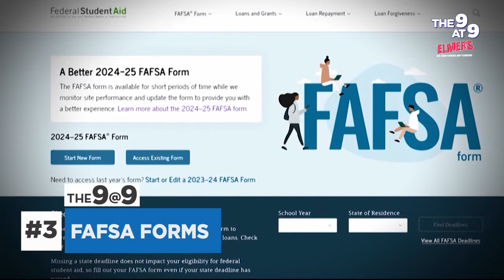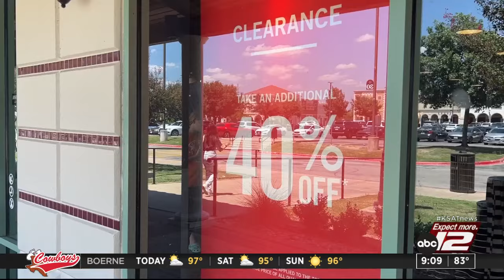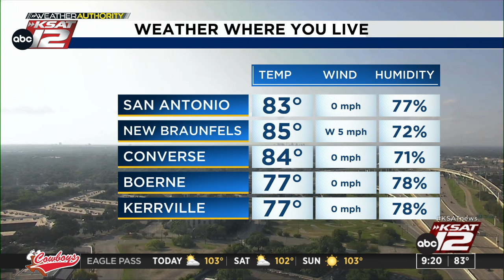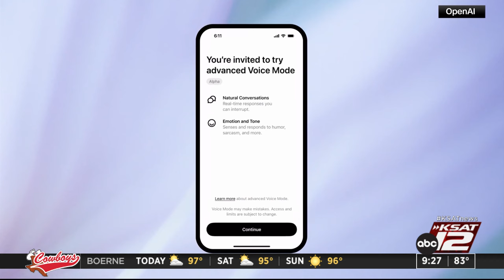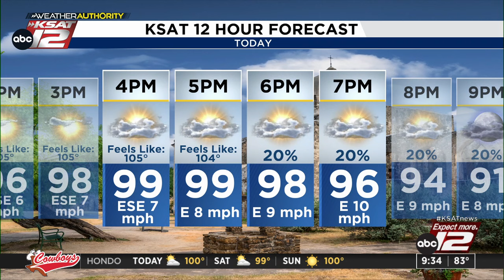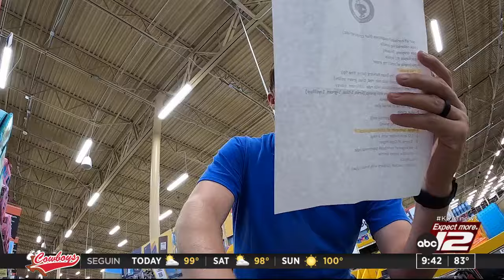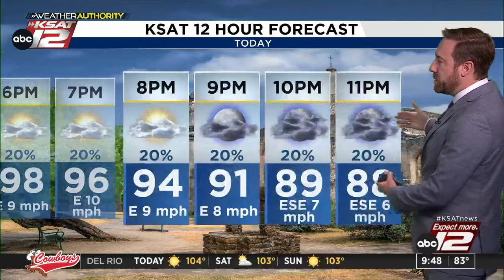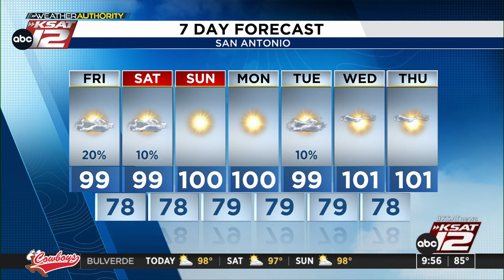Good Morning San Antonio 9 a.m. : Aug 09, 2024